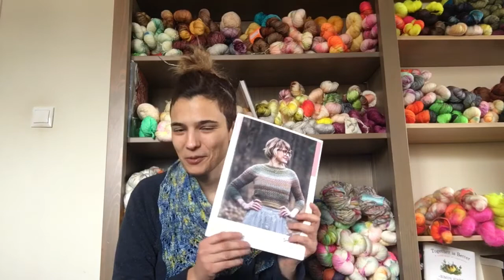N37 VKL New York - FRANCAIS